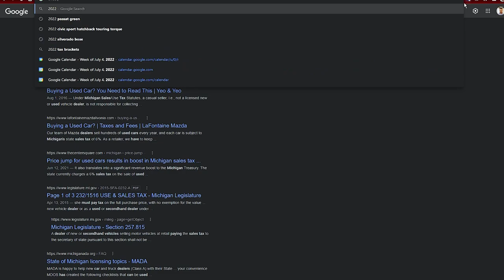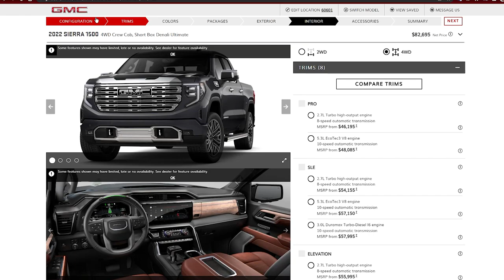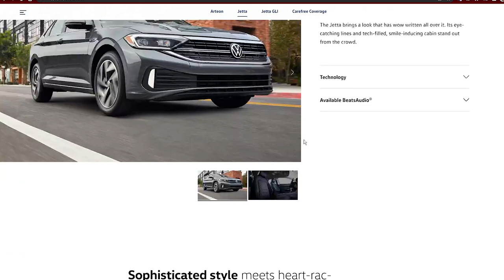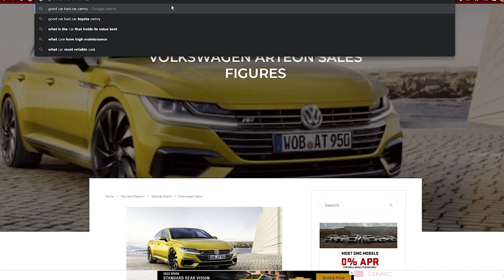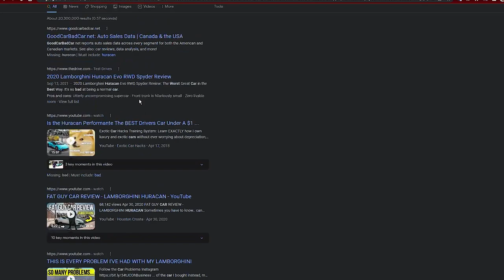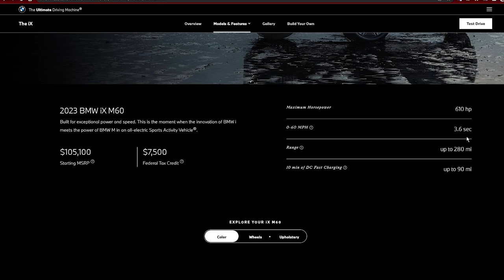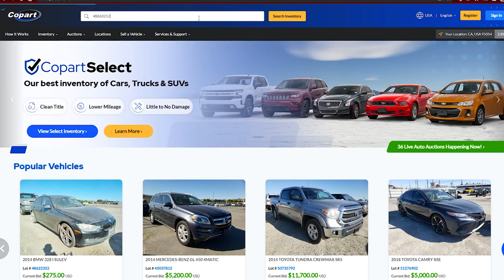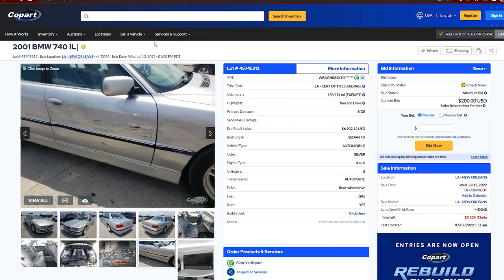Ep. 29 | DM Podcast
Ahh yes, finally back to a normal episode of talking about boring cars and how good or not good they are. This week, we had the pleasure of spending time in the 2022 Chevy Silverado High Country with the refreshed interior. And we'd both pick it over an F-150. We also had a VW Passat, and while it's good, it's also dead, so it doesn't matter. This week, we're getting a BMW iX M60 which should be fantastic as well as an Audi Q3 which is okay. And we're picking up a Polaris Slingshot which should be...interesting. Enjoy!

Intro graphics by Skyler Benn.